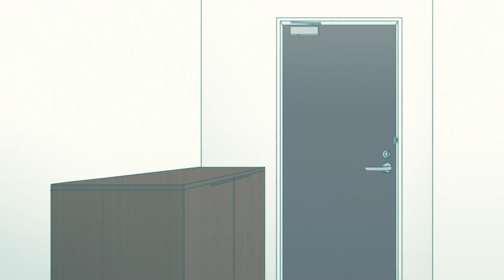おすそ分けの量多すぎるお隣さん【コント】【アニメ】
作りすぎにはお気をつけて

イラストは友人に頼みました！